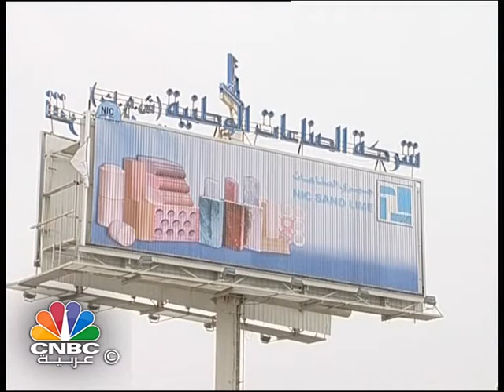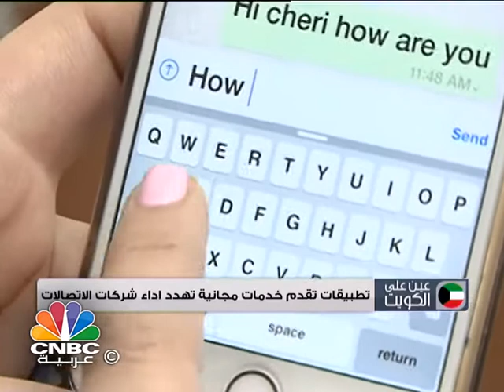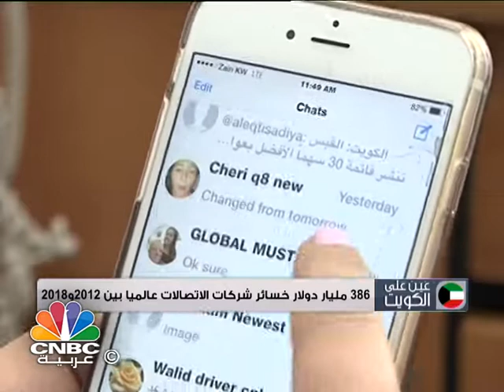برنامج عين على الكويت/ لماذا تباطأ نمو شركات الاتصالات في الكويت؟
نستعرض عدة مواضيع ابرزها مفهوم القيادة وما هي مقومات القائد الناجح وأيضا لماذا تباطأ نمو شركات الاتصالات على الرغم من الطفرة المعلوماتية وتزايد عدد مستخدمي الهواتف النقالة ولكن نبدأ بنظرة على اهم اخبار الشركات مع تواتر إعلانات أرباح الربع الأول وقرب انتهاء المهلة المحددة لذلك .